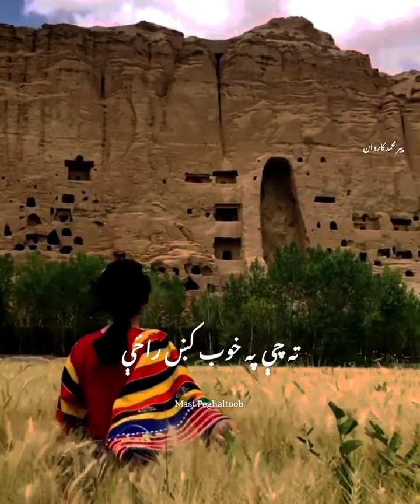Ijaz Ufaq || Peer Mahmad Karwan